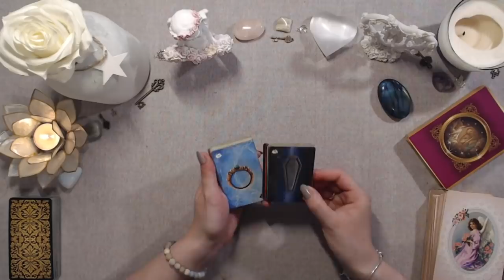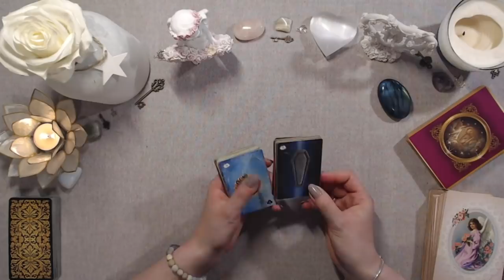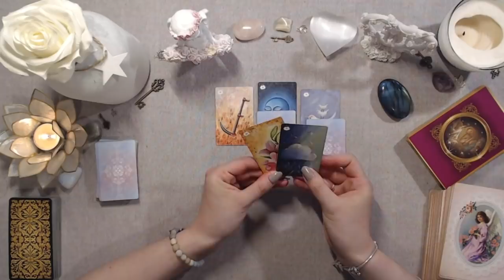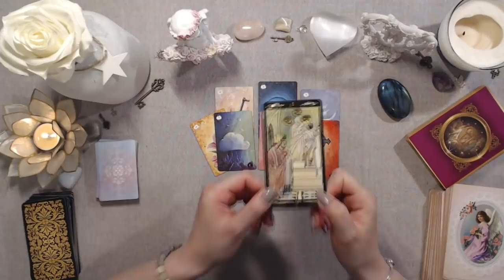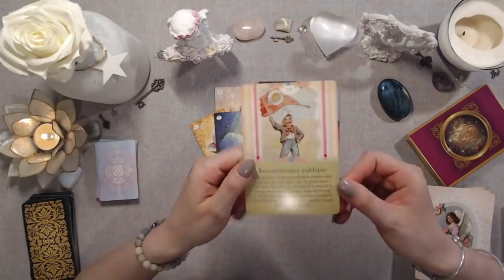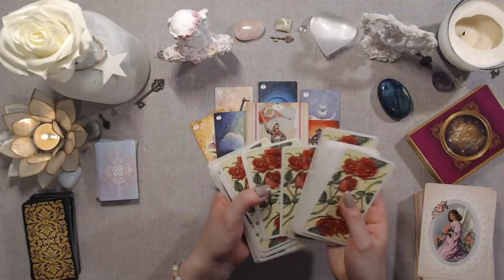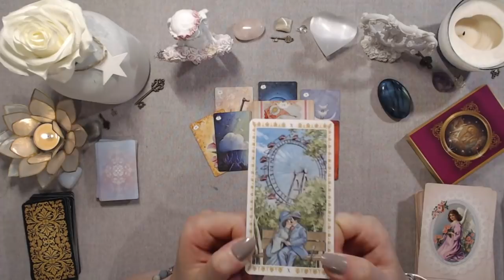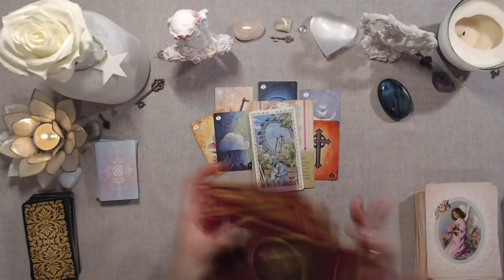🕊️TIRAGE DU JOUR - 23 mai 2019🕊️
🃏 Golden Universal Tarot
🧙‍♂️ Le Tarot des Anges Gardiens
🌹 Le Tarot Romantique
💓Les Anges de l'Amour